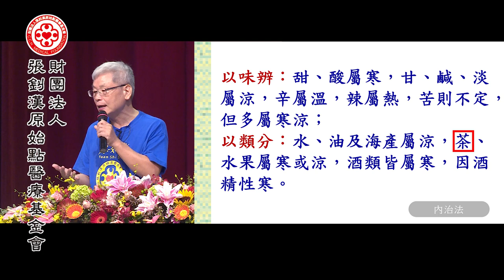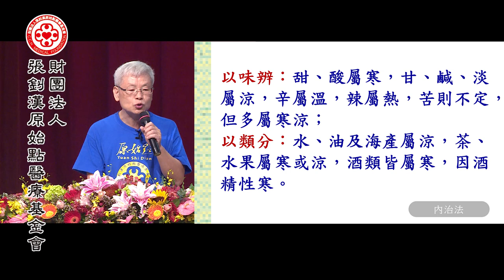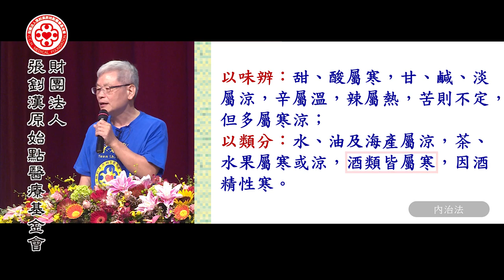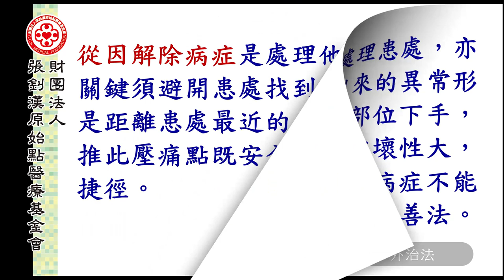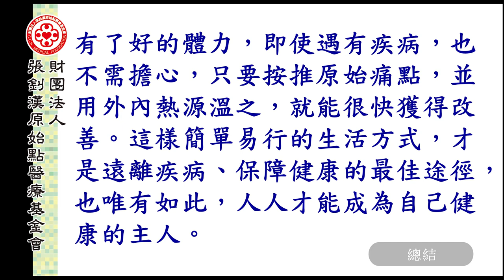醫療與保健4